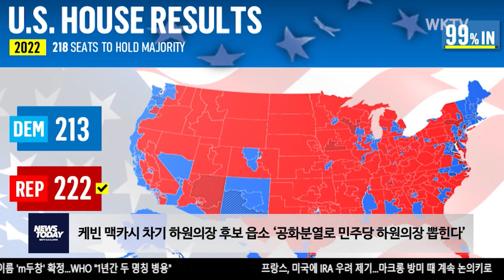케빈 맥카시 차기 하원의장 후보 읍소 ‘공화분열로 민주당 하원의장 뽑힌다’